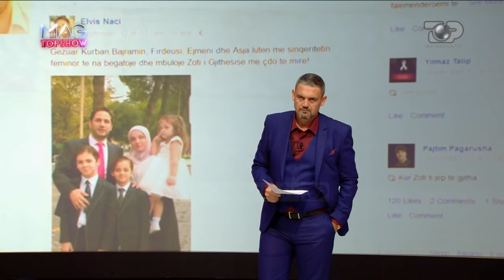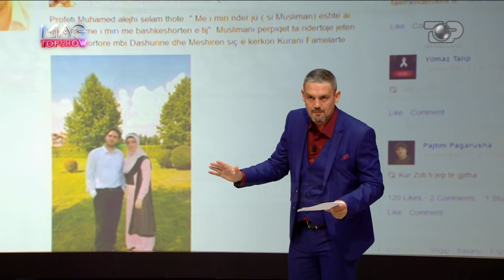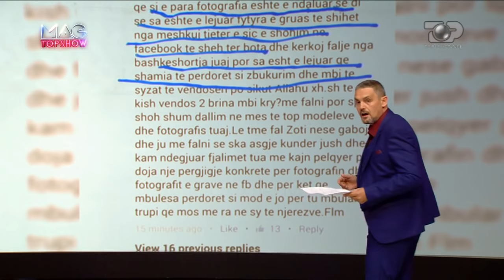Top Show Magazine, 16 Shtator 2016, Pjesa 3 - Top Channel Albania - Talk Show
Te ftuar: Sara Kapo, Valer Kolnikaj, Vesa Smolica, Ardit Cuni, Elvis Naci, Dasara Karaiskaj